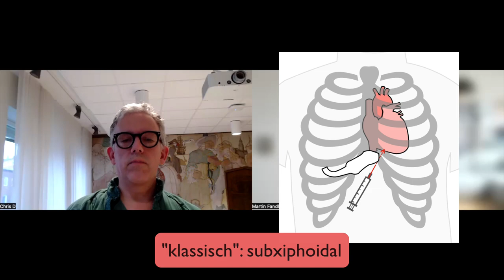Perikardpunktion im Notfall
Bei einer atraumatischen Perikardtamponade ist die Perikardpunktion eine seltene, invasive und zeitkritische Maßnahme. Wir haben mit dem Experten Dr. Christian Dworeck gesprochen, der uns Schritt für Schritt die Punktion erklärt.

Für das Thema der akut traumatischen Perikardtamponade (z.b. bei penetrierender Thoraxverletzung) gibt’s schon ein Video zum Thema Thorakotomie mit Prof. Popp